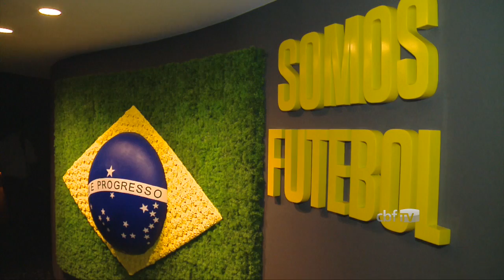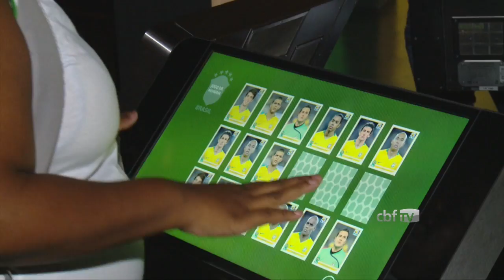Crianças do Semente do Amanhã visitam Museu Seleção Brasileira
Taça da Copa do Mundo encantou as crianças.